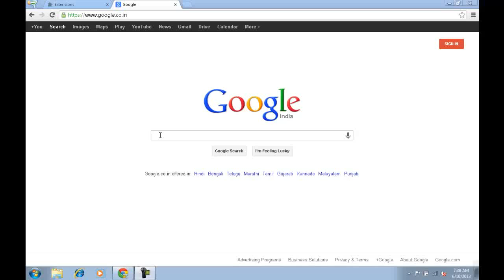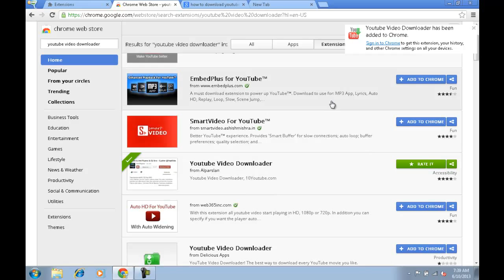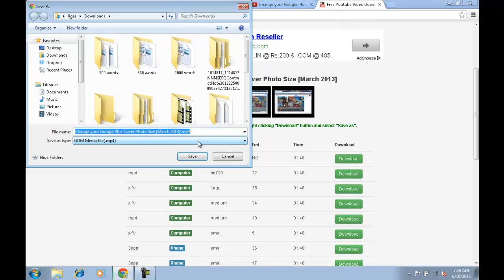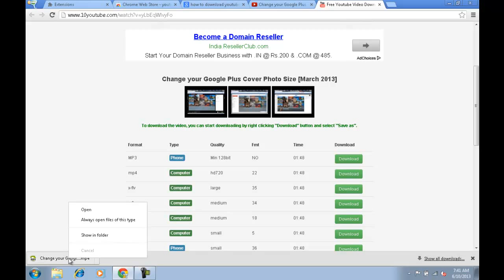How To Download Youtube Videos?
You can find exact steps to download youtube videos using chrome.